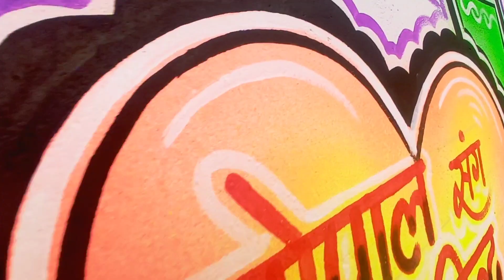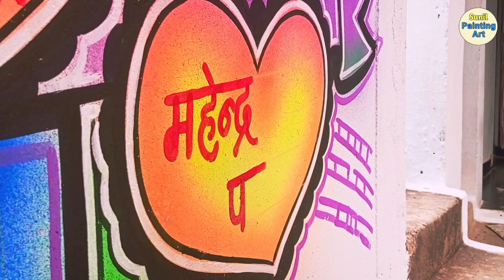new wedding wall painting || शादी वॉल पेंटिंग || विवाह पेंटिंग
new design wedding wall painting